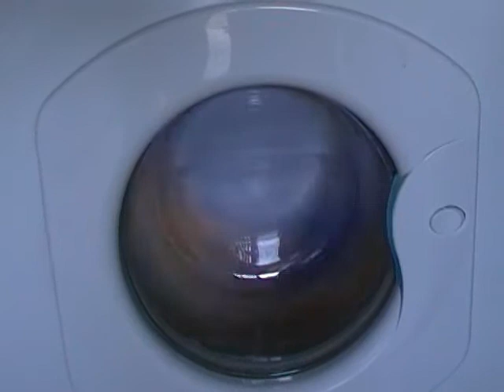9 program CPU with singel digit display part 3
This is a new and improved PCB using a PIC16F872 Microcontroller with 9 programs and singel digit display which is replacing the previous PCB with 6 basic wash programs.

Simple 3 button operation. Left button is for canceling, the middle one is the program select button and the right one is the start program button.

The display shows the selected program throughout the wash cycle and then when the rinsing starts it counts up the rinses, it will then show 9 when the final long spin begins.

This video is rinse No 1 of program No5 Non colourfast cotton 40c. followed by Pump and distribute onto a 12sec spin and a 60sec spin.